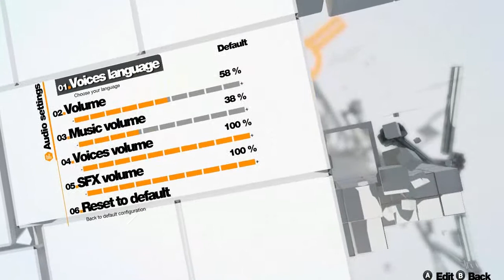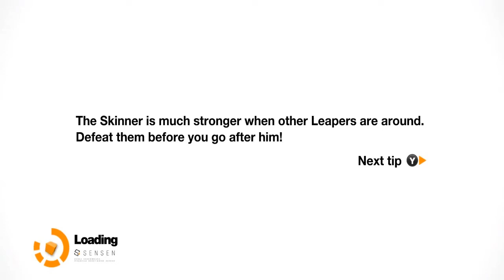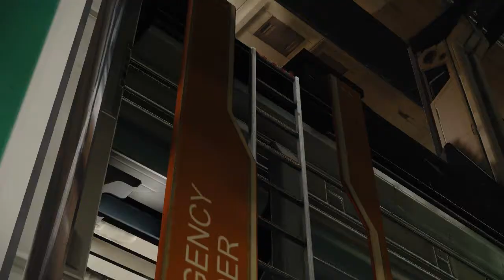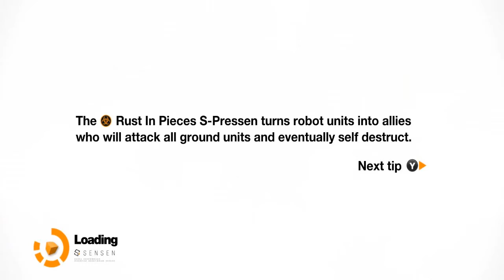Remember me CZ Gameplay 1/3 jezdec12/MASEROVO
Zloději paměti...Tak bych to nazval, na úkor druhých byt vyvolena pánna.Sice je pravda že vzpomínka nejde vymazat ale ve hře REMEMBER ME je to možné! Příjemnou  zábavu..